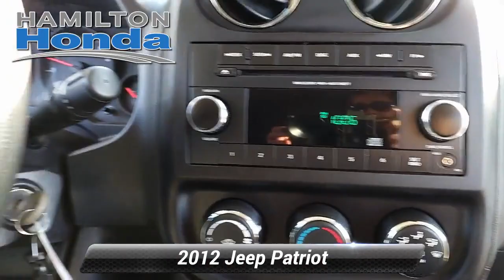Used 2012 Jeep Patriot Sport, Hamilton Township, NJ 29856T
Hamilton Honda

Hamilton Honda is proud to offer this wonderful 2012 Jeep Patriot in Bright Silver Metallic Clearcoat. This vehicle has been fully reconditioned and comes with the following features; dark slate gray Cloth.3 Month / Unlimited Miles, Preferred Limited Warranty. Vehicles 10 model years and newer with less than 100,000 miles are eligible for Preferred Coverage. See dealer for coverage details. Our Preferred Limited Warranty vehicles receive LIFETIME Car Washes*.Sport FWD CVT 2.0L I4 DOHC 16V Dual VVTRecent Arrival! 23/27 City/Highway MPGAwards:* 2012 IIHS Top Safety Pick (with optional side torso airbags)

[RLVID:29803:94685d83e46d5e3e:6f0bab35c1125ef9:1]